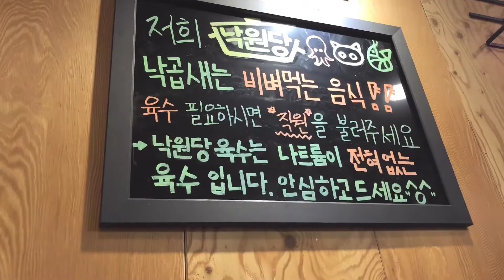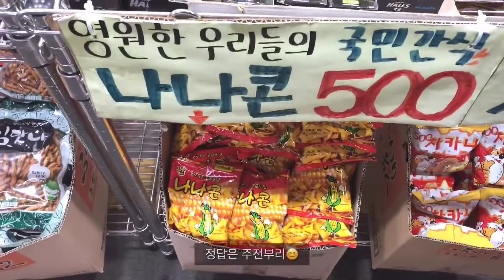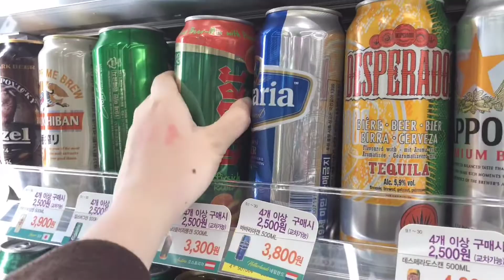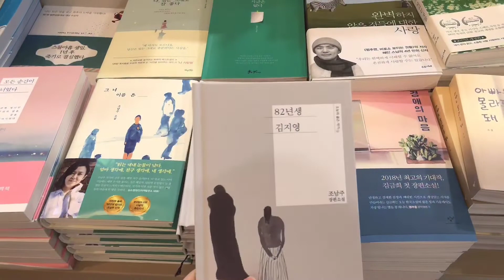[승희블리] 👧🏻 브이로그 낙곱새도 먹고 중국당면도 먹는 주말 일상 / 데이트 / 대학생 / 먹방 / vlog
안녕하세요! 지난 주말에 월급날이여서 일 끝나고 남자친구랑 낙곱새를 처음으로 먹어봤어요! 둘다 만족하면서 먹었답니다+_+
그리고 그토록 기다리던 중국 당면이 배달이 와서 엽떡에 버무러서 먹었습니다! 항상 맛있게 먹고 행복한 저의 일상입니다 ♥